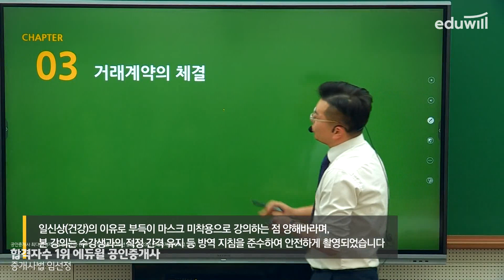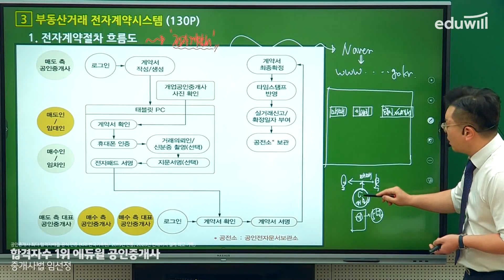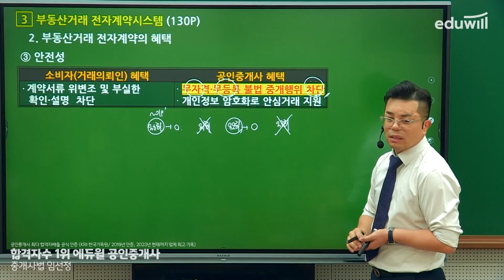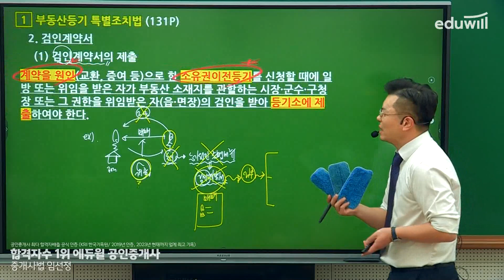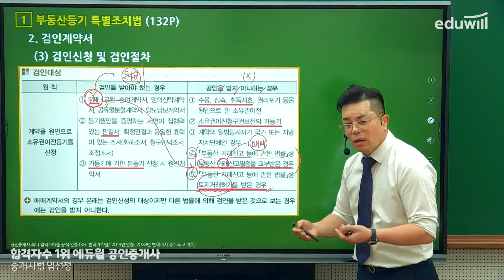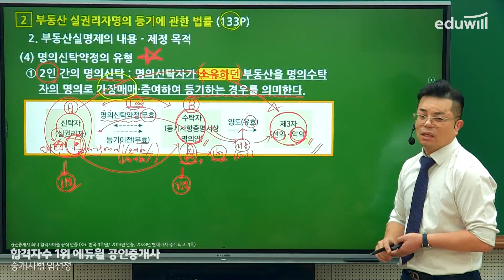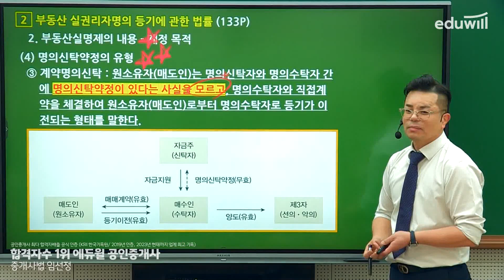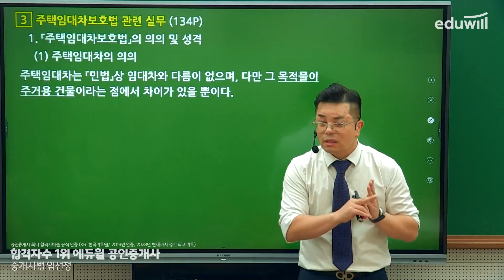18강 거래계약의 체결, 개별적 중개실무｜2023 공인중개사 중개사법 기초이론 유료강의 무료공개｜제 34회 공인중개사 시험 대비｜에듀윌 임선정 합격강의